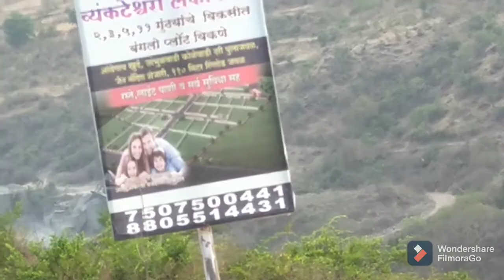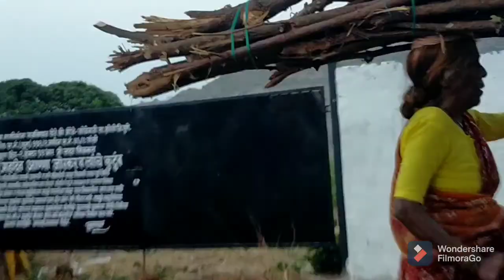Venkat Art Plot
Anil Nagarkar Trip